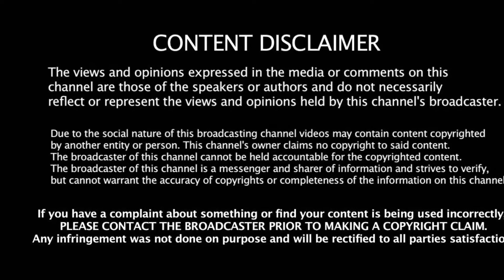Kung Fu Kenny & Cole World!!! Who Got The Flow Though? Flow Showdown Episode 4 Reaction!!!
Honestly They’re Both Good!!